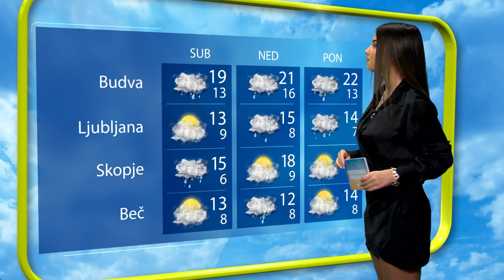VREMENSKA 04.11.2023. JUTRO